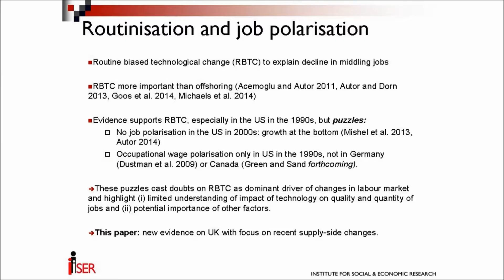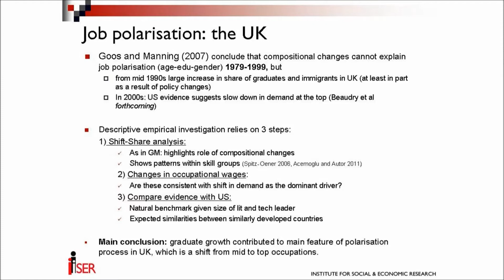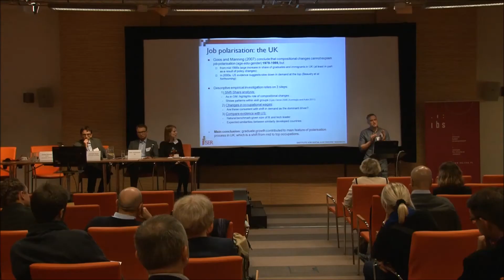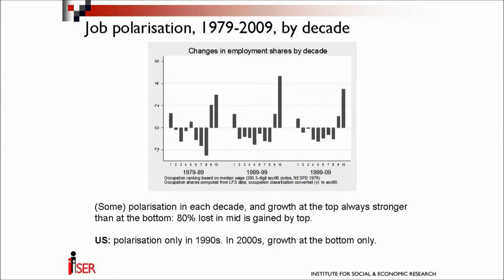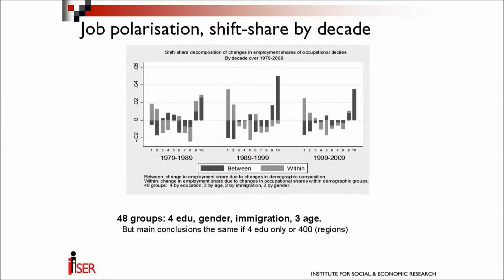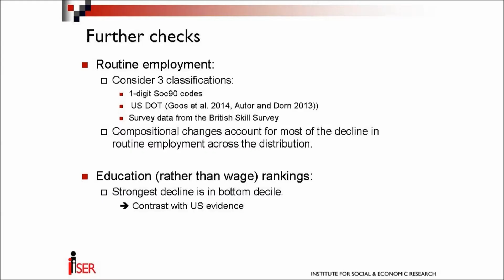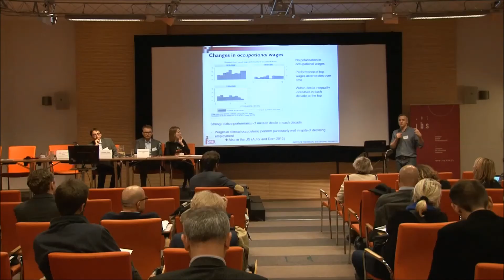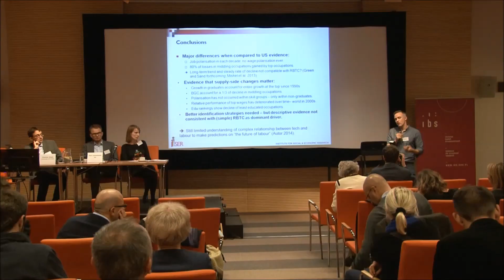Salvatori, Andrea - The anatomy of job polarization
2015 IBS Jobs Conference: Technology, skills and inequalities
Day 1, session 3: Tasks and occupations

The 2015 IBS Jobs Conference was held in Warsaw on 27-28 October with a focus on technology,  skills and inequalities. 23 speakers from 13 countries, both developed and emerging economies,  presented their research at the conference, with many further researchers, policy-makers and  experts participating as listeners and discussants.